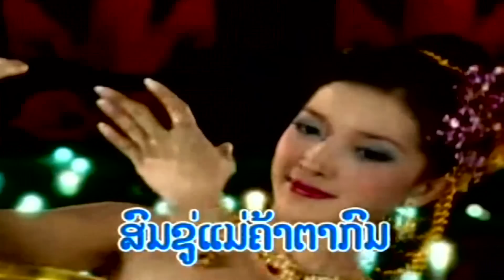Huk Sao Naxou - Ter Siphandone [Lao MV]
Just enjoy the Lao MV song also have a good pleasant time!